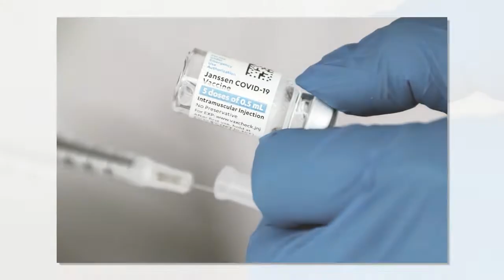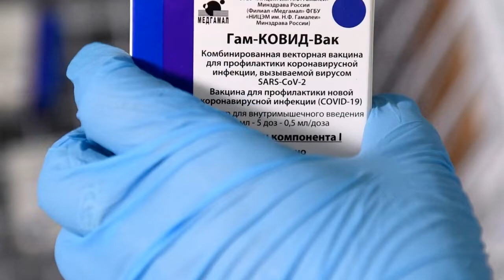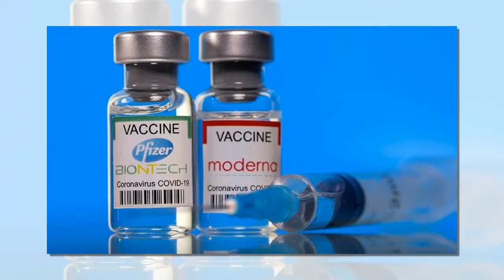Новости политики .Учёные выяснили, почему вакцина не всегда эффективна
– новости политики.

2 дня назад - В среду, в вечернем эфире «Беларусь 1» появилось новое ток-шоу «Понятная политика плюс»  - 60 минут прямой эфир: